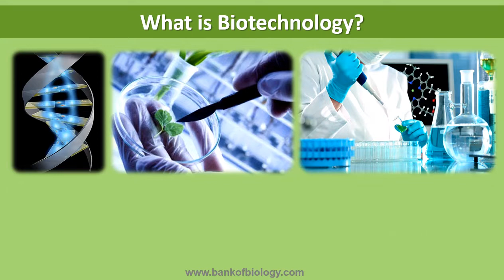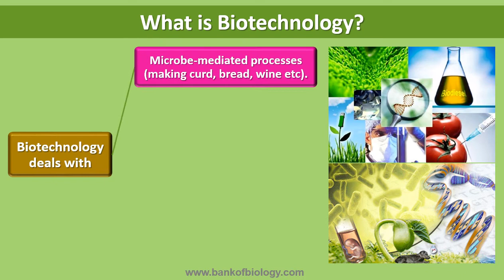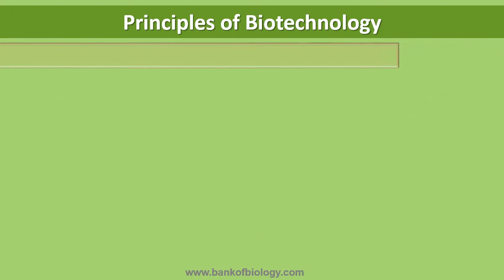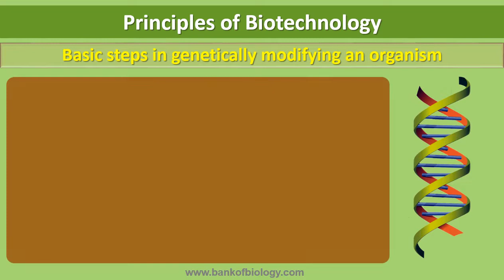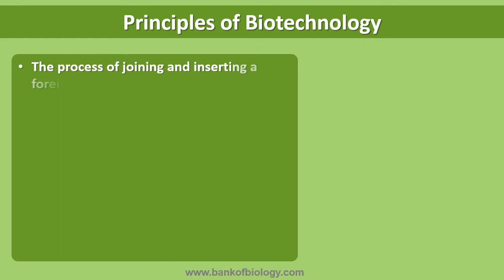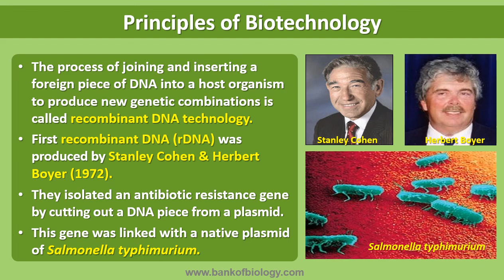11 Biotechnology principles n processes - Part 1 Principles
Video presentation classes for class 12/ CBSE/ Plus 2 students